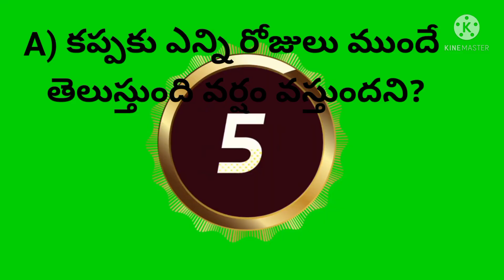Telugu general knowledge questions and answers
interesting questions and answers in Telugu 2022♥️
general knowledge questions and answers Telugu YouTube 2022
రోజు హస్తప్రయోగం చేయడం వలన --- వస్తుంది🙆‍♂️
general knowledge questions/ romantic videos
general knowledge questions and answers / newspaper boys
general knowledge questions and answers/ Telugu quiz / interesting facts
general knowledge questions/ స్త్రీలకు ఏ కాలంలో సెక్స్ కోరికలు ఎక్కువగా కలుగుతాయి 💃💃
General knowledge questions in Telugu 2022 / newspaper boys
Telugu general knowledge questions/ newspaper boys
general knowledge question and answers in Telugu / newspaper boys
top interesting question and answer in Telugu / newspaper boys
amazing interesting questions / Telugu general questions and answers / newspaper boys.Top general knowledge questions and answer // GK questions
intelligent questions and answers/ Telugu 2022 / GK questions /
amazing Intelligence questions // GK funny questions // interesting facts
amazing intelligent questions // GK funny questions // general knowledge questions
amazing intelligent questions and answers | general knowledge questions// sex motivation questions
amazing intelligent questions and answers | general knowledge questions
amizing intelligent questions and answers | general knowledge questions
amazing Intelligence questions | GK questions | interesting Telugu questions
General Knowledge questions and answers | intelligent questions
amazing questions and answer  | Telugu GK | general knowledge questions
GK Telugu Questions  and Answers
interesting questions | intelligent questions |GENERAL KNOWLEDGE QUESTIONS | NEWS PAPER BOYS

amazing question and answers in Telugu | GK questions | News paper Boys
 Telugu general questions
 Telugu motivate general questions
 motivation classes in Telugu
 interesting questions
 interesting Telugu facts
 interesting Telugu facts Telugu YouTube
 Telugu interesting questions
 general knowledge questions Telugu YouTube
 general knowledge questions in 2021
 general knowledge questions 2022
 general knowledge questions in 2022 Telugu
 GK quiz
 physics GK
 maths GK questions
 Telugu GK questions interesting Telugu fats
intelligent questions in telugu
intelligent questions in telugu with answers
gk questions in telugu 2021
gk questions in telugu 2021 pdf
 GK questions in Telugu 2022
 general knowledge questions in Telugu 2022Sex education 2 trailerSex for
getting pregnant
lucent gk some amazing interesting gk questions and answers and
interesting questions in english
general knowledge questions and answers
general knowledge
general knowledge for kids
general knowledge for kids in english
 question and answers in Telugu
 question and answer app
 question and answers for job interview
 question and answers in Hindi
 sexist interview questions
 sexual because between husband and wife
 sex for pregnancy after marriage
 sex second day after period
 sex questions before marriage
 sex in the city 20 21 full episode
 sex education movie review
 sex in Perides changes of pregnancy
 sex in pregnancy in first 3 months
 sex intercourse of period
 sex in pregnancy in first time
 non pregnancy videos
 man pregnancy videos in English